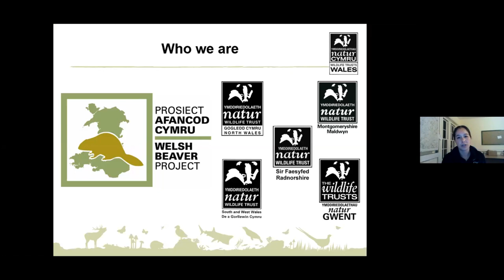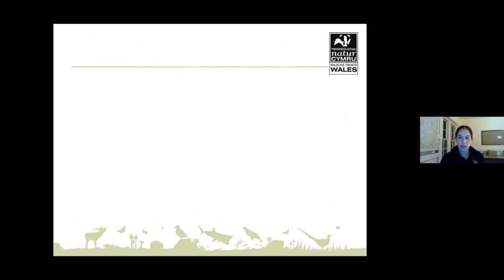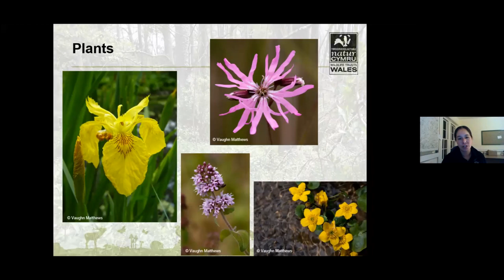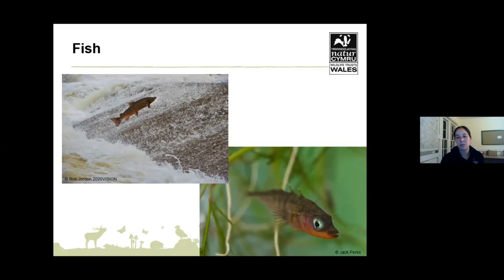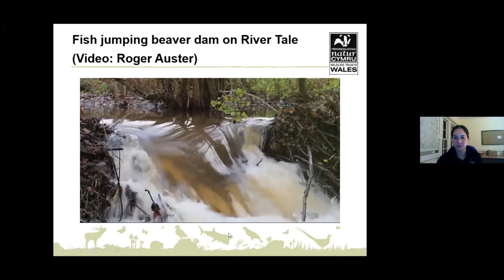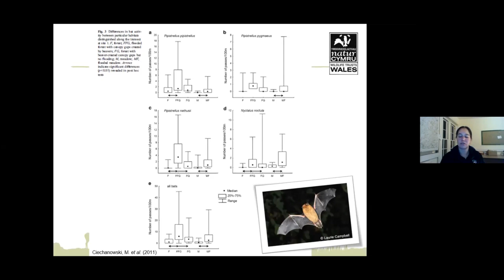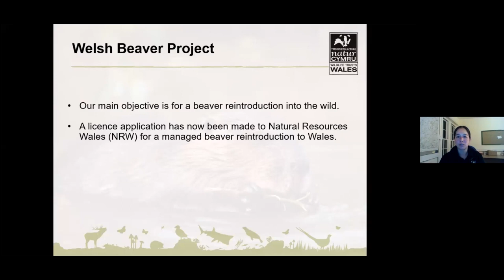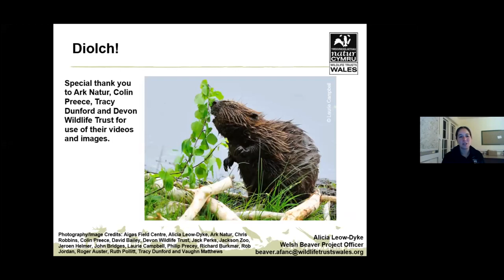Beavers... and how they can help other wildlife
Bringing beavers back to Wales ... Beavers are often described as a keystone species playing an important role in an ecosystem and benefiting lots of other wildlife. In her presentation, Welsh Beaver Project Officer, Alicia Leow-Dyke, will show us what other wildlife can do well as a result of beaver activity.